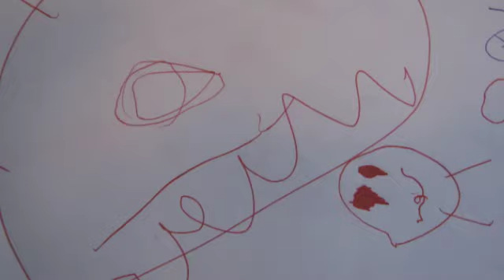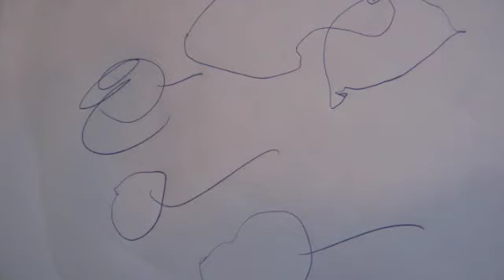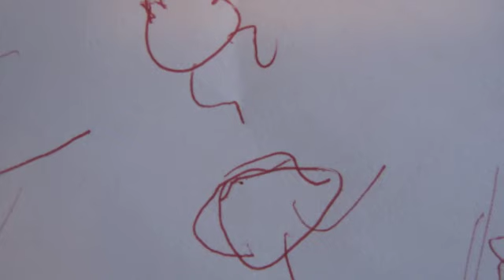Country Pigman: SMC